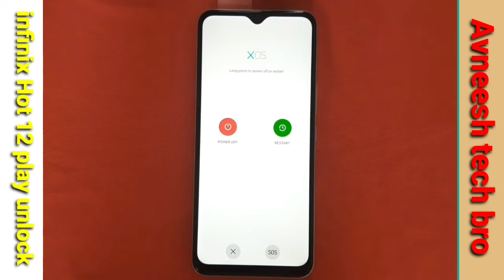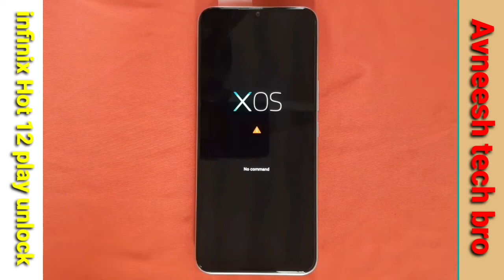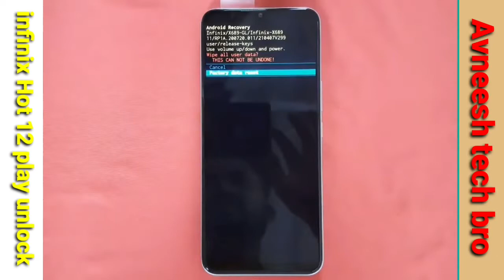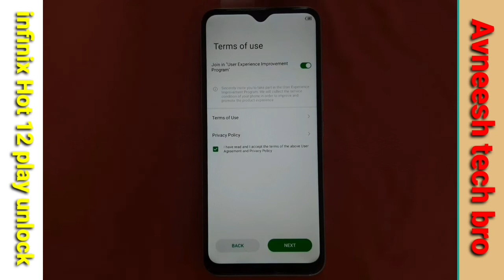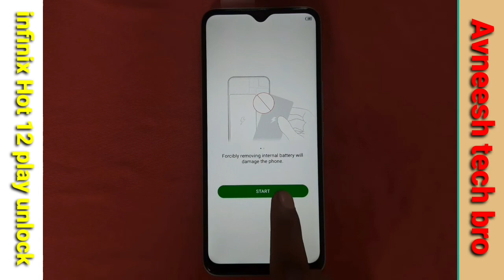infinix Hote 12 play lock kese todain || How to unlock pin pattern infinix hote 12 play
Hii Dosto

Coment 🤳✍️✍️🙏🙏🙏

Jaru krna 😘😋

# tags All